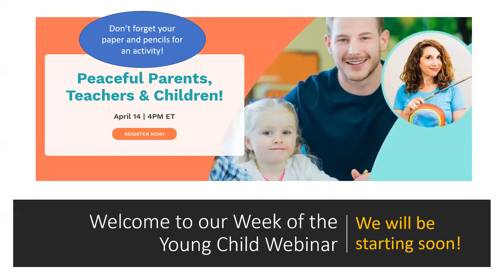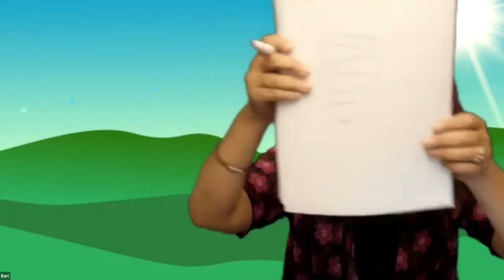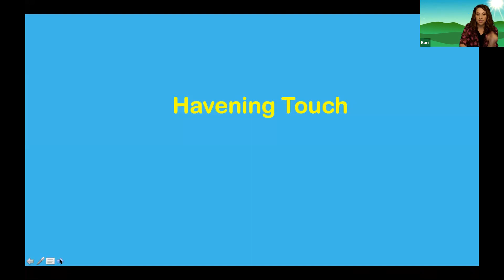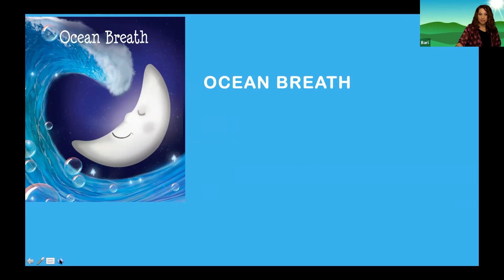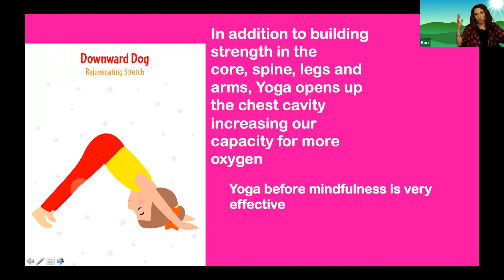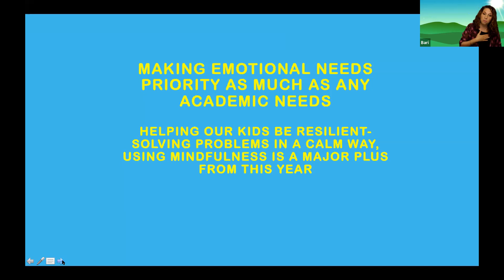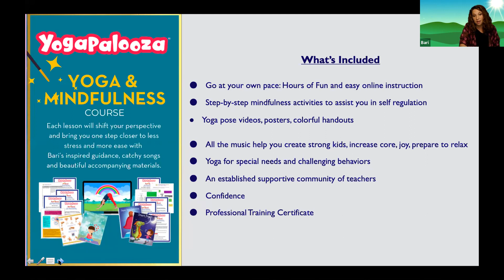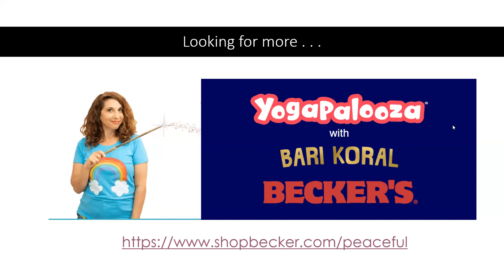Peaceful Parents, Teachers, and Children Webinar with Bari Koral hosted by Becker's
Beloved kids yogi and mindfulness educator Bari Koral presents mindfulness, music, and movement techniques for peaceful parents, teachers, and children. Knowing how to ride stress is a lot like learning the ABC’s. Once you know the foundation and formula you can build on it for a lifetime of relaxation and get out of stress emotional emergencies.

To receive a certificate of attendance after viewing the webinar, please complete this evaluation form